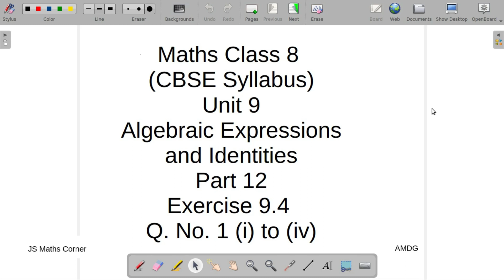STD 8/Maths/Unit 9/Algebraic expressions & Identities/Part 12/CBSE Syllabus/Q.No.1/Exercise 9.4/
Maths class Class 8 Chapter 9# Part 12#Exercise 9.4#question no 1 CBSE finding product of two expressions#
maths classes at js maths corner, maths classes cbse syllabus class 8 chapter 9 algebraic expressions and identities,multiplication of two binomials

CBSE SYLLABUS MATHEMATICS CLASS 8 CHAPTER 9 ALGEBRAIC EXPRESSIONS AND IDENTITIES EXERCISE 9.4 QUESTION NO 1 ADDITION AND SUBTRACTION OF DIFFERENT   ALGEBRAIC EXPRESSIONS

 maths class 8 # part 12# unit 9
Maths Classes @ JS Maths Corner
CHAPTER 9
ALGEBRAIC EXPRESSIONS AND IDENTITIES
Subtraction of algebraic expressions
MONOMIAL, EXPRESSIONS, TERMS, COEFFICIENT, BINOMIAL TRINOMIAL. Multiplication of algebraic expressions , Addition and subtraction of algebraic expressions...multiplication of two binomials..

maths classes std 8 unit 9 all solved textual activities,  maths class 8 ,problems in exercise 9.3 CBSE Syllabus, all solved textual problems in textbook .
Algebraic Expressions classes below
part 2

Part 8

   Kerala Syllabus Maths Classes below

Chapter 7 speed math  part 1